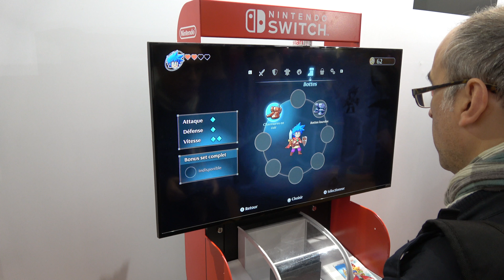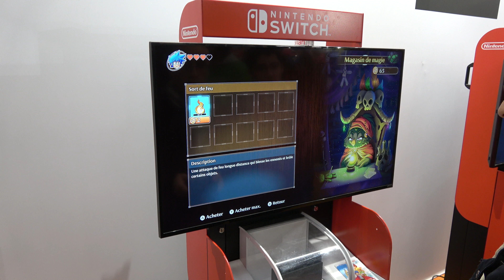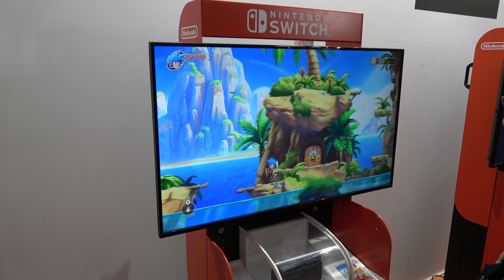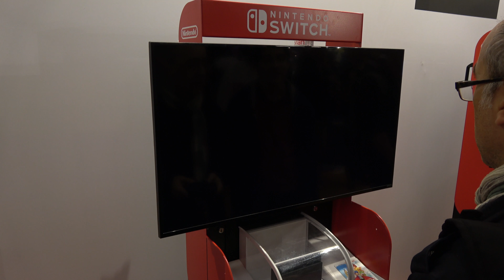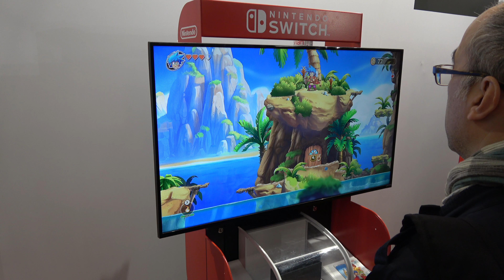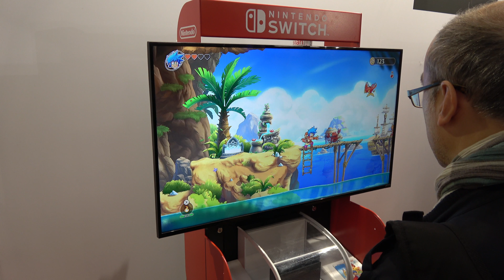[Monster Boy and the Cursed Kingdom] Nintendo Switch off-screen footage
We check out a new level of Monster Boy and the Cursed Kingdom here at Paris Games Week and recorded some off-screen footage.